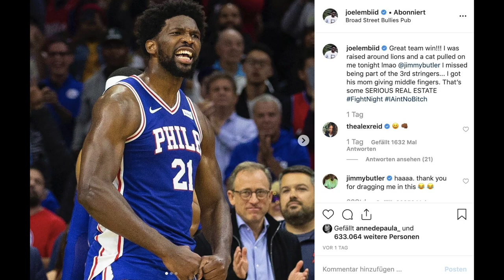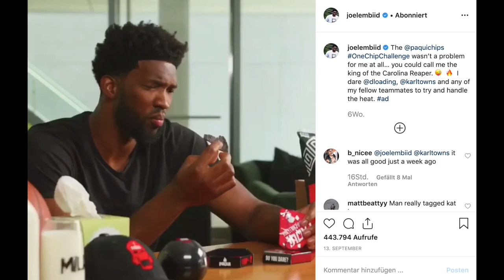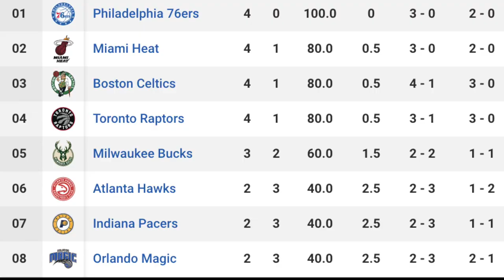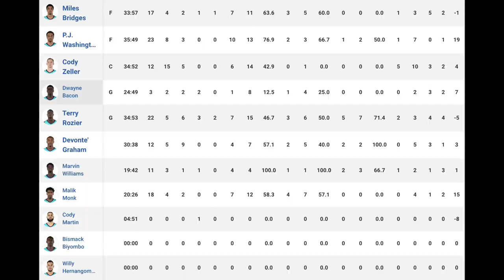NBA NEWS OCTOBER - Joel Embiid & Karl-Anthony Towns Fight | Stephen Curry's injury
Peace ✌️ Welcome thomy NBA News video for October. 🏀

In this video I’m talking about:

- Crazy games
This week was packed with crazy games.
The Highlight was Minnesota Timberwolves @ Philadelphia 76ers.

Karl-Anthony Towns & Joel Embiid had themslev a night. They both got ejected for going at each other.

- Shocking Injuries
Stephen Curry has Broken his left Hand and needed to have a surgery.

- Surprising Standings
This season is one of the most unpredictable in a long time. The standings can change with every game played.